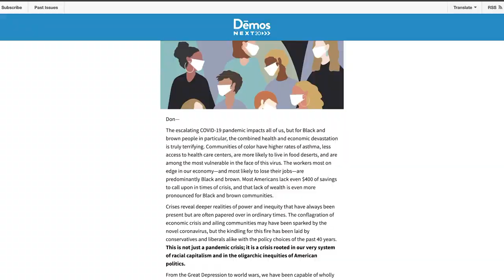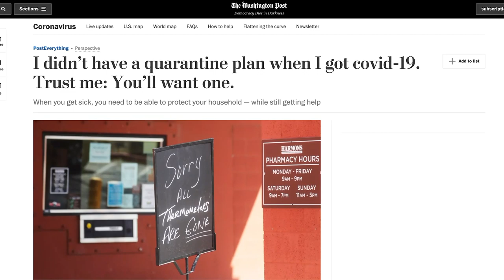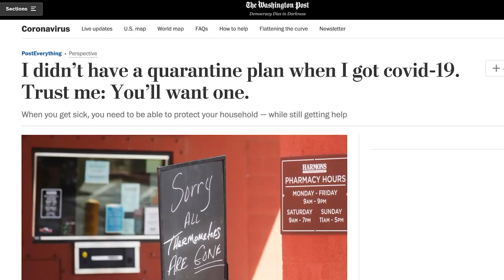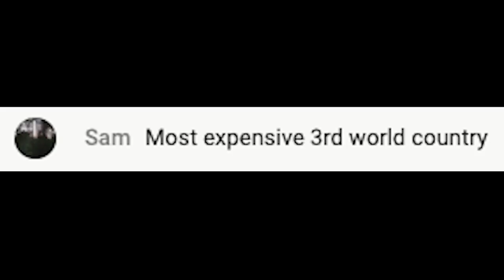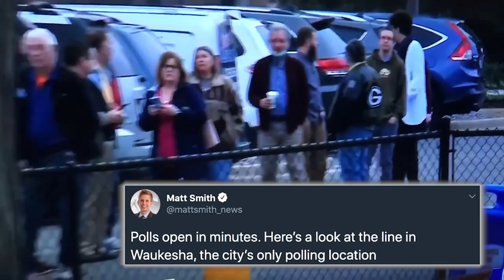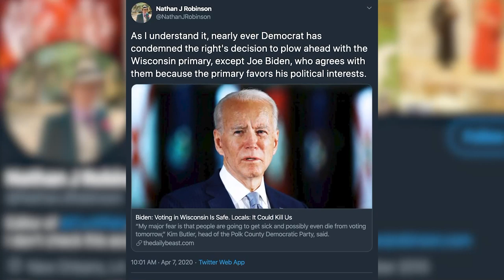Stir Crazy! Episode #8: How awful is Covid-19?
Stir Crazy Episode #8 on The Real News Network. Journalist Baynard Woods just recovered from COVID-19 and talks with writer/organizer Jesse A. Myerson and TRNN's Kim Brown, Leandro Lagera, and Lisa Snowden-McCray about how to prepare for self-quarantine.
Today's Show: Cuomo is not a hero; Amazon fights its own workers; Wisconsin Republicans conspire to kill voters with Biden enthusiastically cheering along. And more!